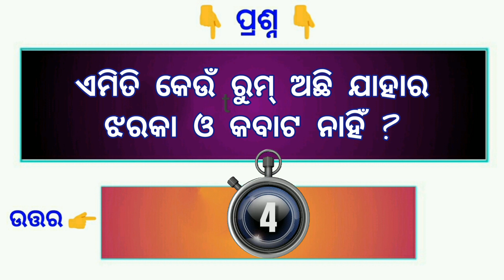Odia Dhaga Dhamali IAS Questions | Clever Q & Ans | Odia Dhaga Katha | Odia Gk 2022 | Gk Part 4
namaskaar ehi video re intresting prasna pachara heichhi jaha aapananku bhala lagiba , Thank you so much...

Odia Dhaga Dhamali IAS Questions | Clever Q & Ans | Odia Dhaga Katha | Odia Gk | Odisha Education 360

gk
gk questions and answers
general knowledge
general knowledge questions and answers
prashn uttar
gk 2022
odia gk questions and answer
odia double meaning questions new
odia question
odia question answer